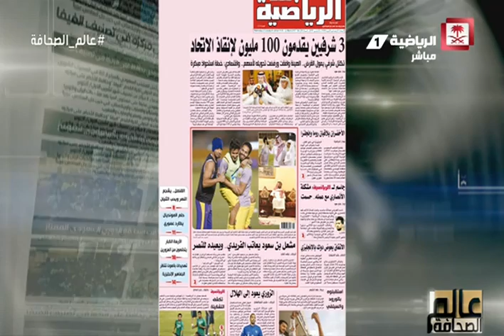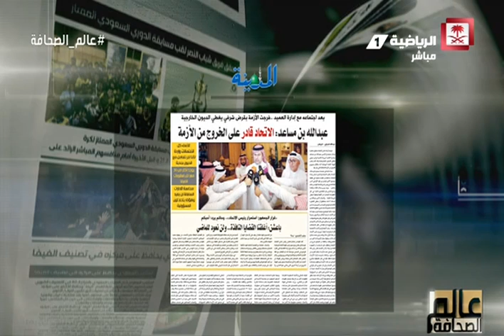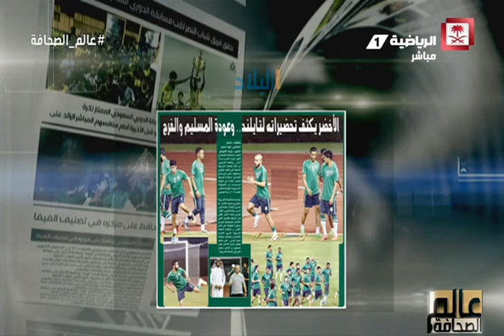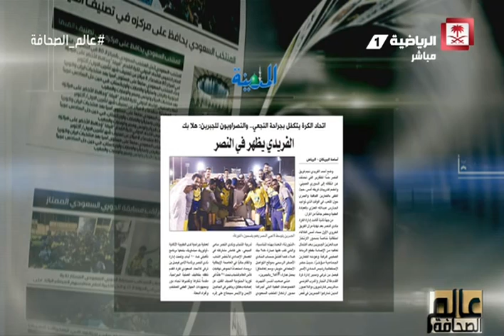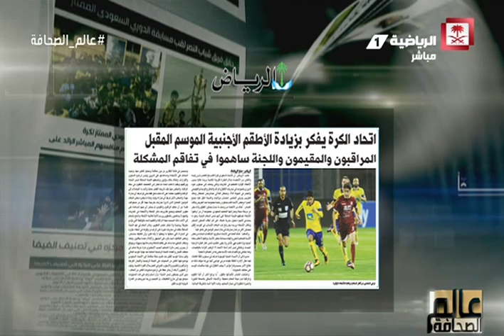عالم_الصحافة - حلقة الأربعاء 22 مارس 2017 كاملة